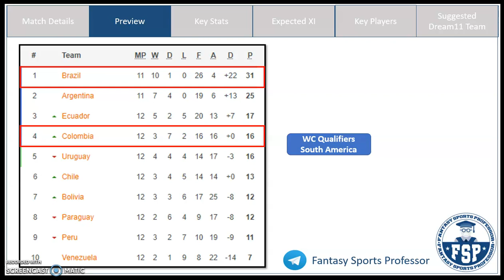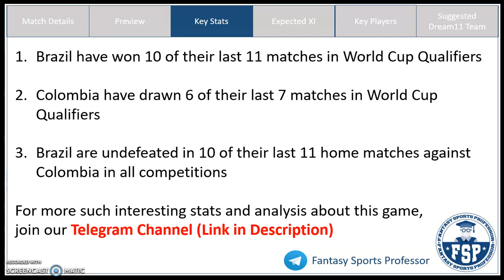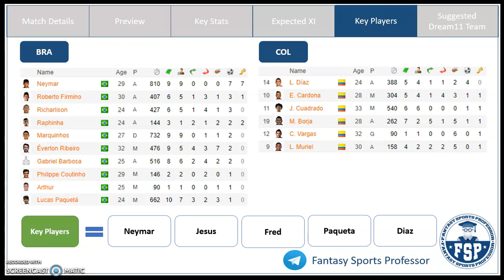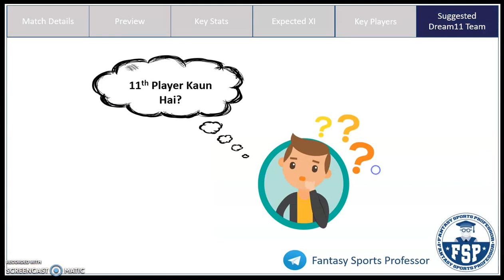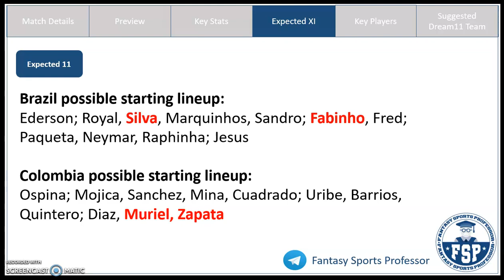BRA vs COL Dream11 Team | Brazil and Colombia | WC Qualifiers | Dream11 Prediction | FSP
BRA vs COL Dream11, BRA vs COL Dream 11, BRA vs COL Dream11 Team, BRA vs COL Dream 11 Prediction, WC Qualifiers

In this video, Get Fantasy Football Tips on the Dream11 Combination and Dream11 Prediction for the WC Qualifiers match between Brazil (BRA) and Colombia (COL)

How to win Grand League?